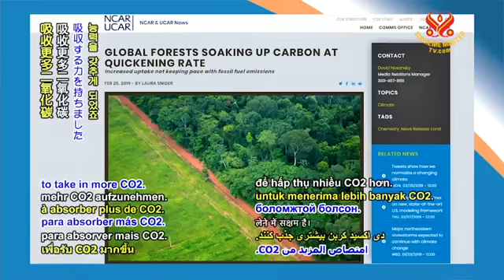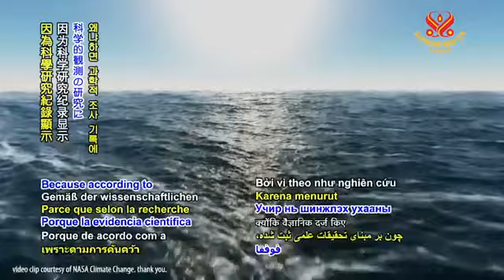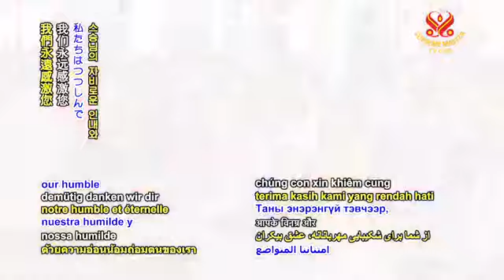Master gặp đồng tu - Aug 4, 2019 - CHINGHAI